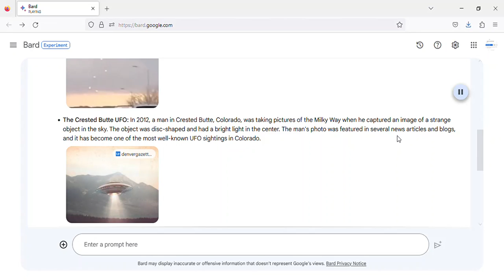UFO sightings in Colorado